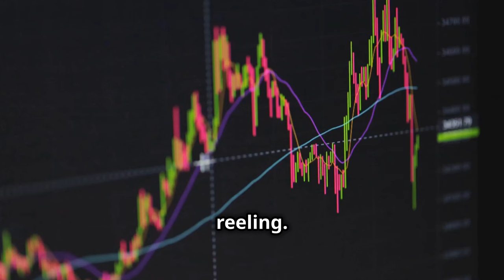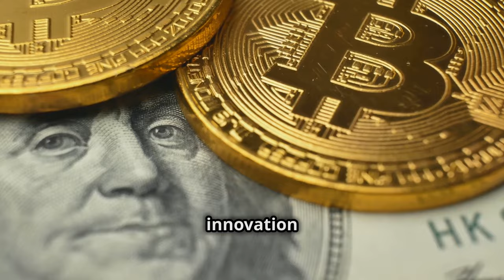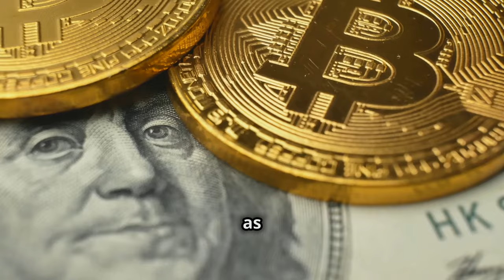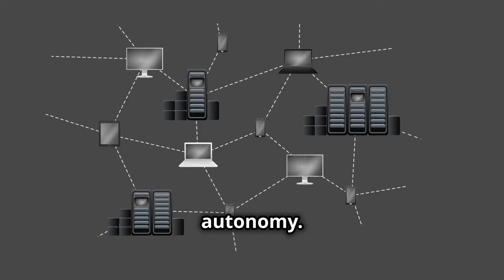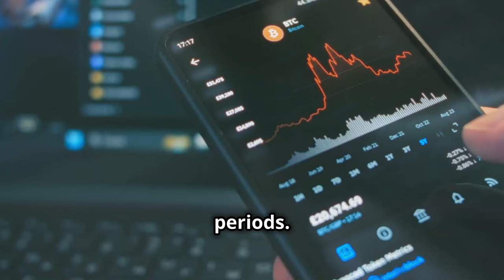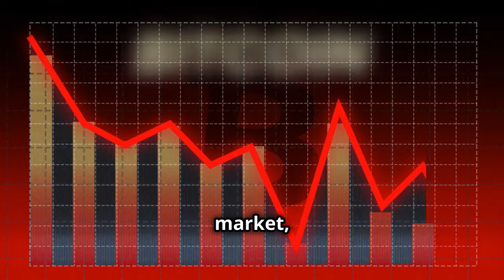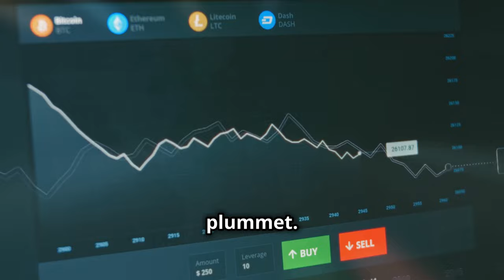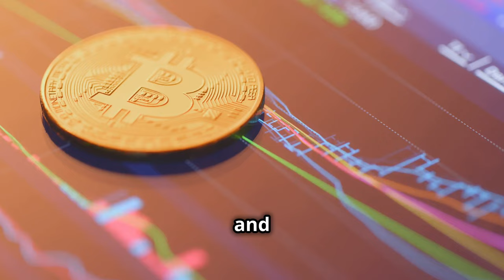Bitcoin Under Trump: What Could Happen When Politics Meets Crypto | Insight 2 Income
In this video, we dive into how Donald Trump’s actions and decisions might impact Bitcoin and the broader world of cryptocurrency. With his influence on global politics, many are wondering if his policies could drive Bitcoin’s value up or down. We break down the potential effects and help you understand what might happen in the coming months.

We also look at how Trump’s past decisions, like his approach to government regulations and financial markets, could shape the future of Bitcoin. Will his leadership encourage more people to invest in cryptocurrency, or will it bring new challenges? We’ll examine the factors that could influence Bitcoin’s growth or decline during his time in office.

If you’re invested in Bitcoin or just curious about how political changes could affect your finances, this video is for you. We explain the key points in simple terms, so you can stay informed and make smarter decisions about your crypto investments.

🍁 𝐀𝐛𝐨𝐮𝐭 𝐈𝐧𝐬𝐢𝐠𝐡𝐭𝐬𝟐𝐈𝐧𝐜𝐨𝐦𝐞 🍁
Welcome to Insights2Income, your ultimate resource for achieving financial freedom and living life on your own terms! If you're tired of the traditional 9-to-5 grind and dreaming of early retirement or a location-independent lifestyle, you’ve come to the right place. Our channel is dedicated to unveiling the secrets of building your financial empire, offering practical tips and strategies to help you achieve your goals faster than you ever imagined. From passive income ideas to essential insights on managing your finances, we provide a roadmap for anyone looking to escape the rat race and embrace a life of independence.

𝐓𝐡𝐚𝐧𝐤𝐲𝐨𝐮 𝐅𝐨𝐫 𝐖𝐚𝐭𝐜𝐡𝐢𝐧𝐠 :Bitcoin Under Trump: What Could Happen When Politics Meets Crypto | Insight 2 Income